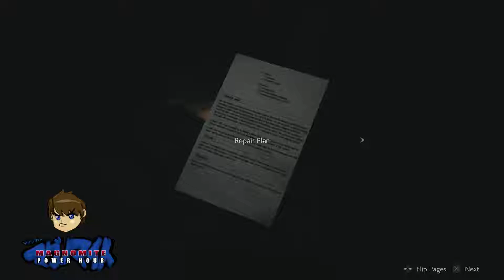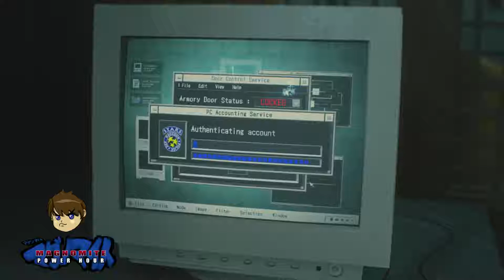Resident Evil 2 : Leon part 7